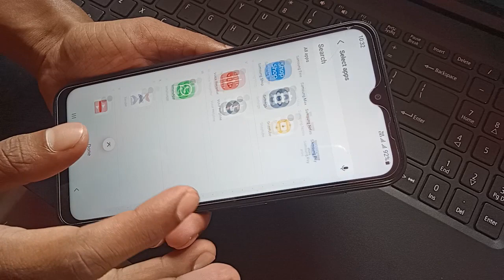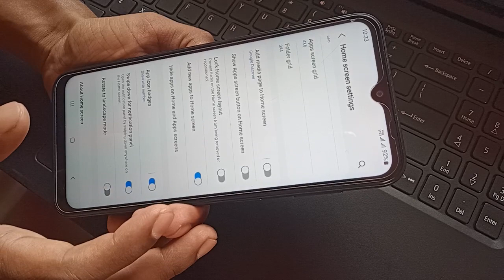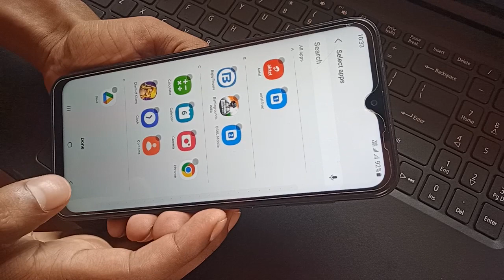How to hide unhide app in samsung mobile, samsung hide app kaise dekhe